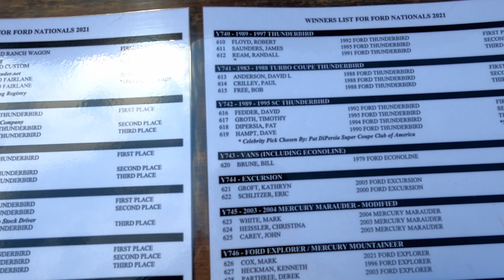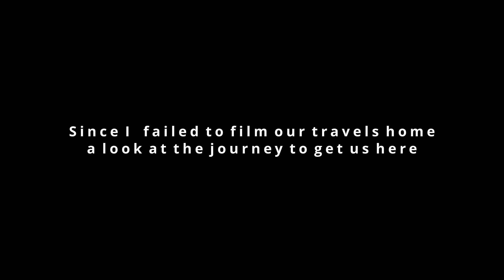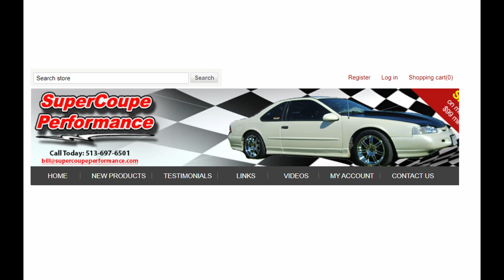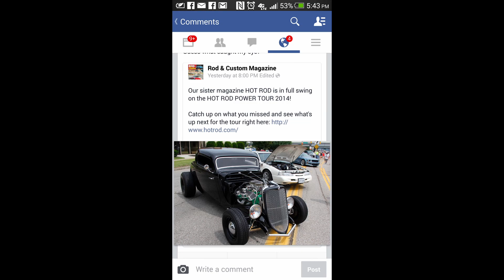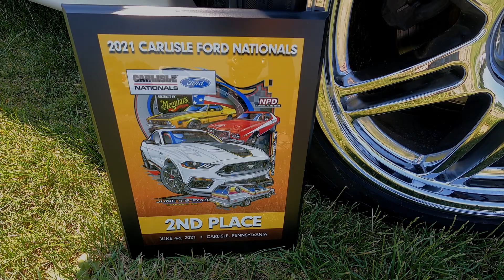Carlisle All Ford Nationals Day 3 - at Carlisle PA All Ford Nationals 2021Part 4 of 4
Final Day at Carlisle, the moment of truth...did we do enough to place at Carlisle All Ford Nationals 2021

H7BJHXAFI0UOH002